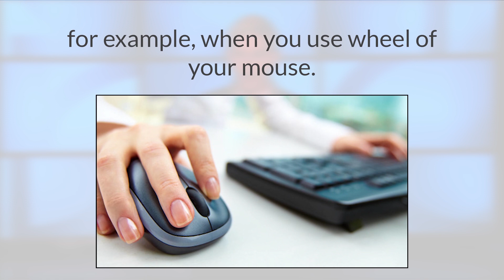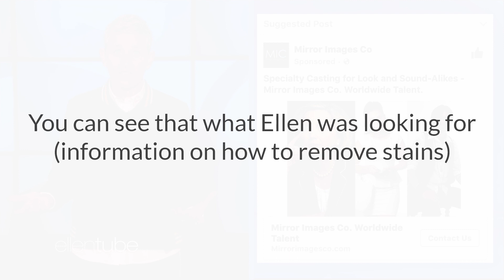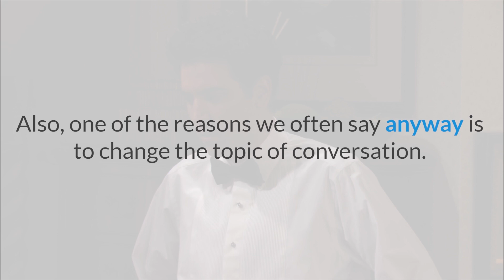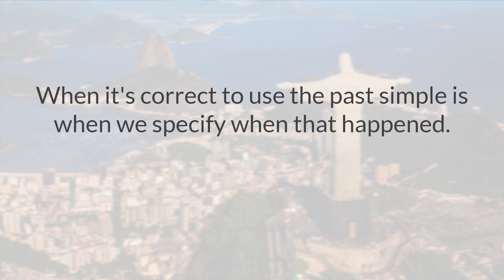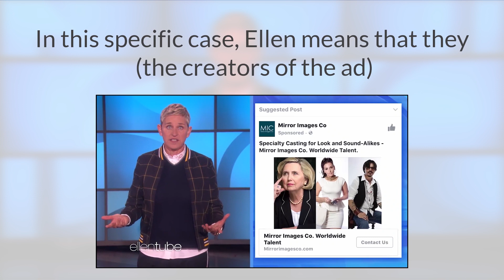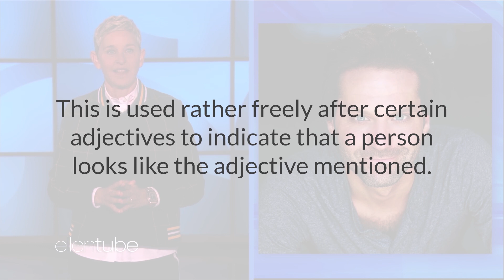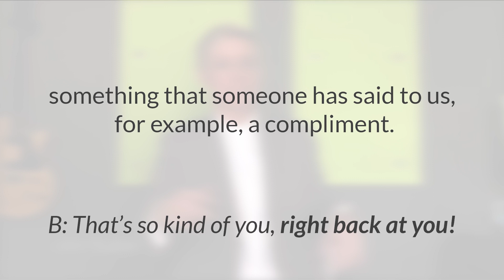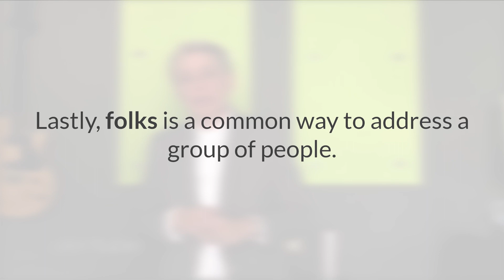Learn English with the Ellen Show | vocabulary, expressions and conversational English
I’m thrilled to have a special guest today -  Ethan from Learn English with TV series. Ethan will show you how you can enhance your vocabulary, learn idioms, and improve your conversational English with a clip from the Ellen Show.

How to stop translating in your head: 5-steps to get stuck LESS and speak FASTER in English